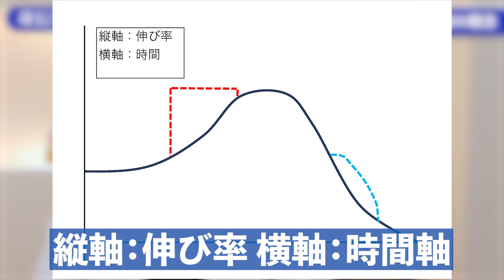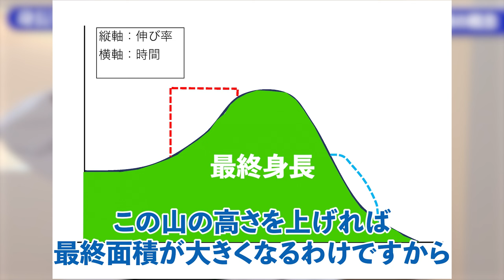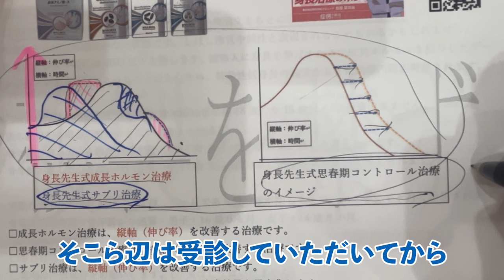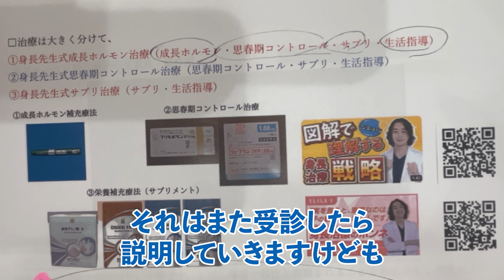【新治療】身長先生式成長ホルモン治療で身長を伸ばす！【身長先生式成長ホルモン治療解説動画①】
■目次
0:00 オープニング
0:13 今回のテーマ
1:39 身長先生式成長ホルモン治療って何なの？
3:19 成長ホルモン治療の概念
4:21 資料を使った解説